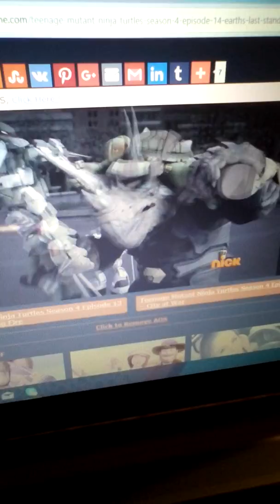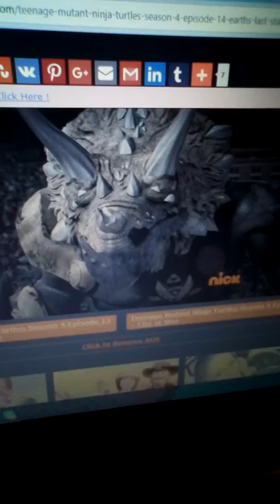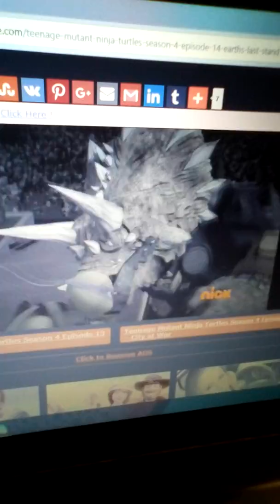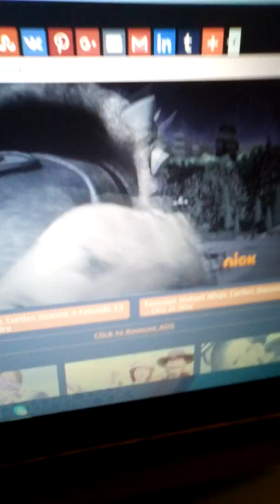Shreeder Vs splinter and past and future turtles vs captain mozar